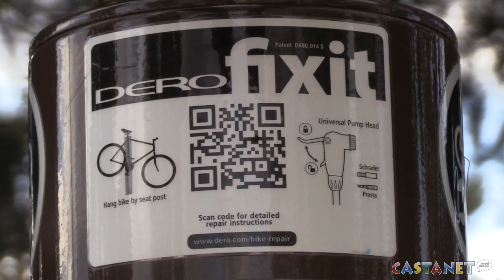New equipment for Vernon BMX Club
Sun Country Cycle donated a new piece of equipment to the Vernon BMX club that’ll come in handy to the riders.